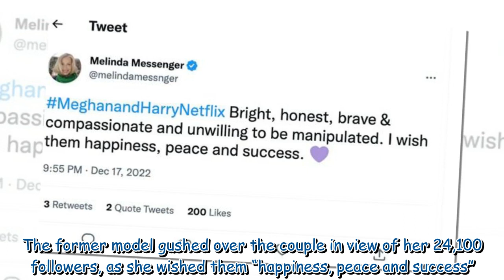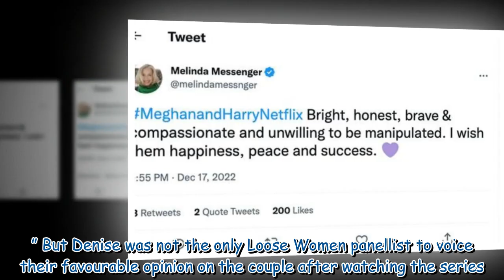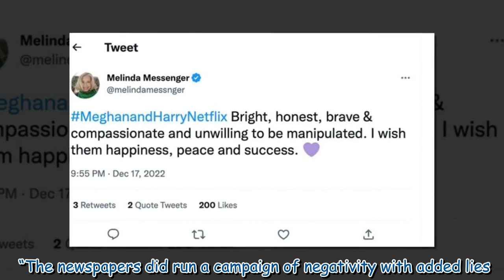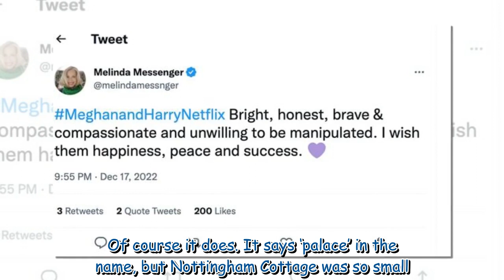Melinda Messenger praises Meghan and Harry over Netflix documentary